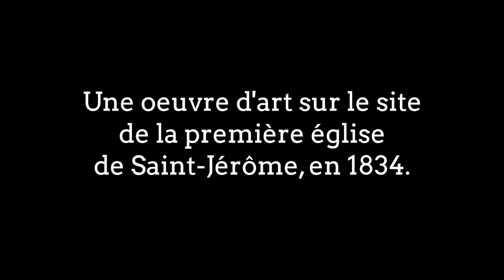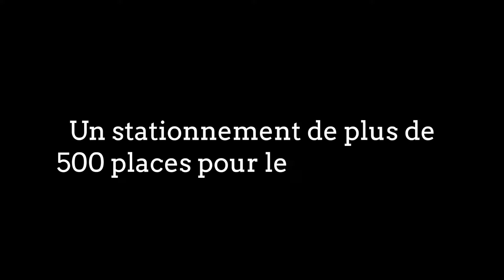Fini les cônes orange au centre-ville de Saint Jérôme!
Après des mois de travaux, trois chantiers majeurs du centre-ville de Saint-Jérôme ont pris fin en décembre : la Place du Curé-Labelle (anciennement le parc Labelle), la Place des Festivités et le stationnement de la Place de la Gare. Peu à peu, le Quartier des arts et du savoir prend forme!